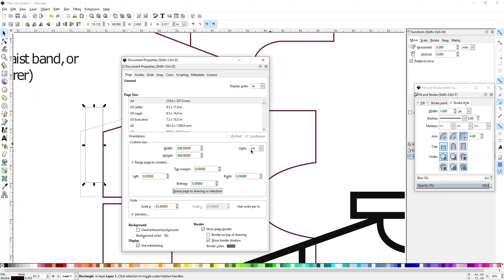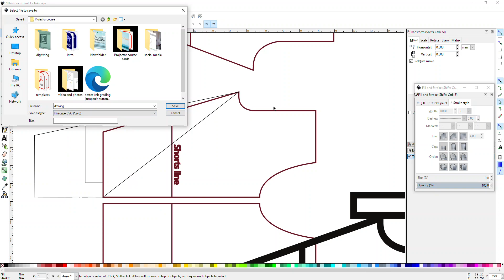How to lengthen or shorten patterns in Inkscape for projector patterns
Tutorial on how to lengthen or shorten patterns in Inkscape for projector patterns. You can save these files to keep the lengthened or shortened sewing patterns.